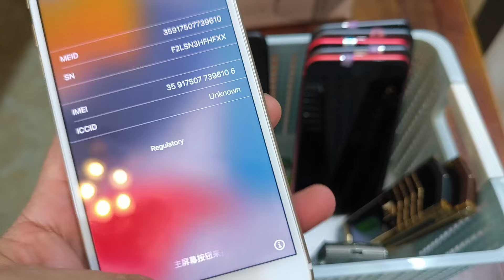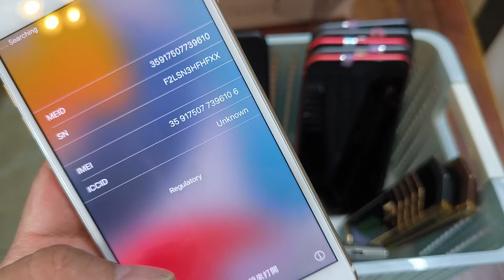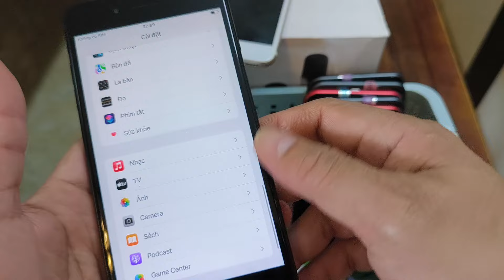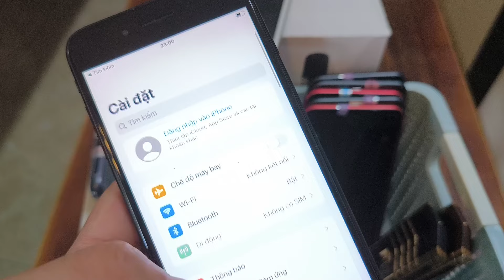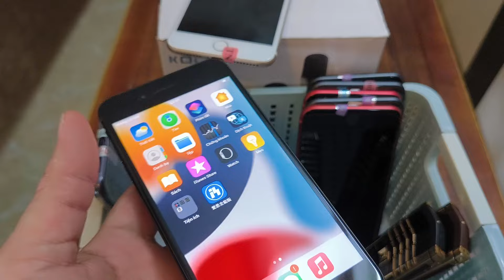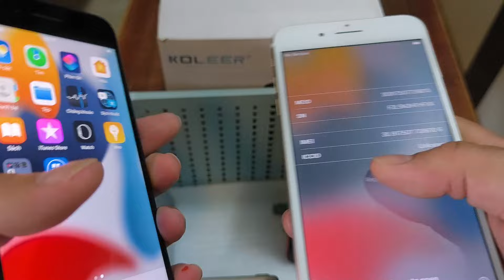Hàng thật việc thật iPhone 7 plus 128G giá 2.999k LH 0911169961